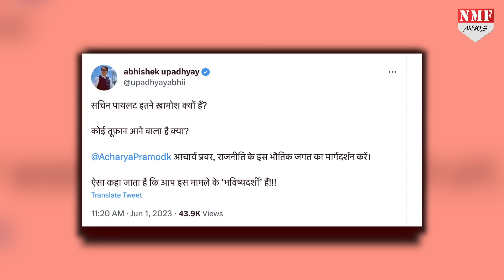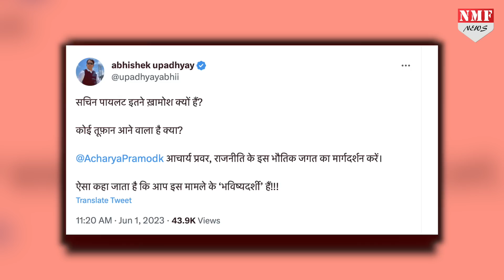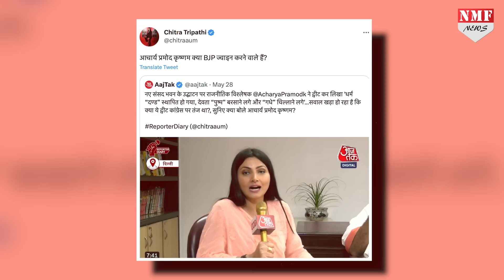कांग्रेसी आचार्य प्रमोद ने अपनी ही पार्टी की असलियत दुनिया को बता दी, राहुल गांधी का चकराया सिर !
आचार्य प्रमोद आचार्य प्रवर, राजनीति के इस भौतिक जगत का मार्गदर्शन करें। ऐसा कहा जाता है कि आप इस मामले के ‘भविष्यदर्शी’ हैं!!! अभिषेक के इस ट्वीट को रीट्वीट करते हुए लिखा- समंदर कर रहा है “अज़्म” का तवाफ़, दुनिया समझ रही है “कश्ती” भँवर में है।

umakant
namrata